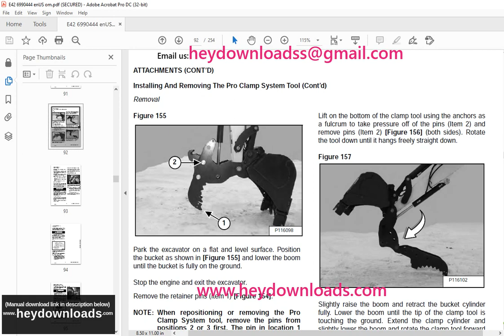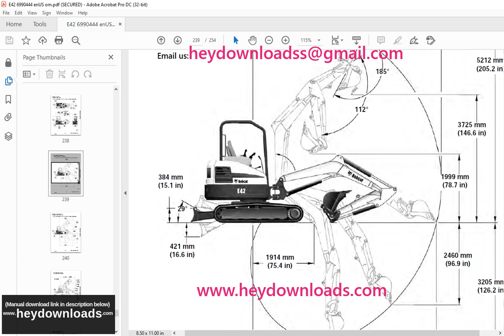Bobcat E42 Compact Excavator Operation & Maintenance Manual SNAG3414000 & Above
Language : English
Pages :254
Downloadable : Yes
File Type : PDF